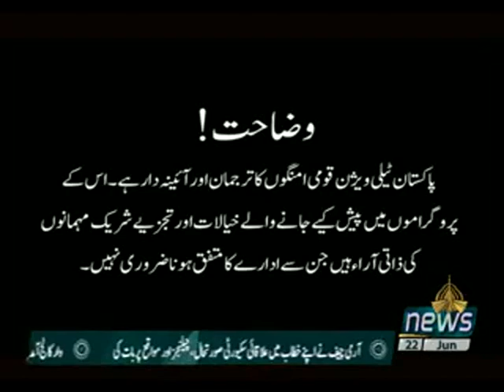AIWAN SAY AWAM TAK 22 06 2020